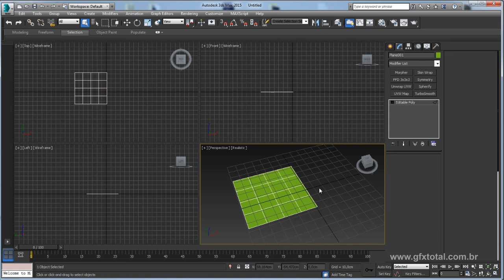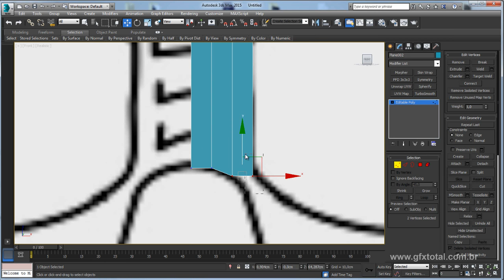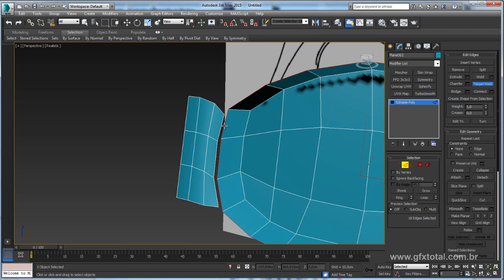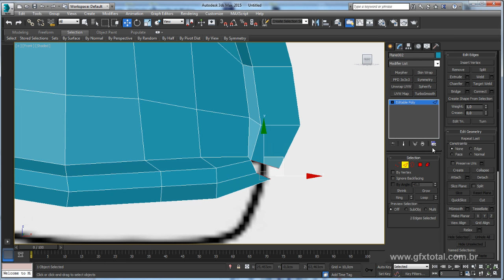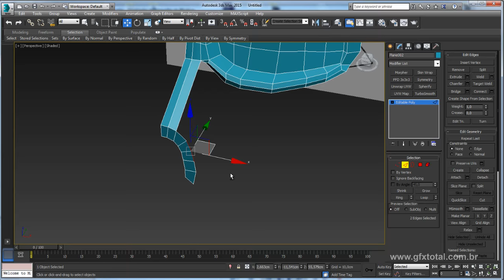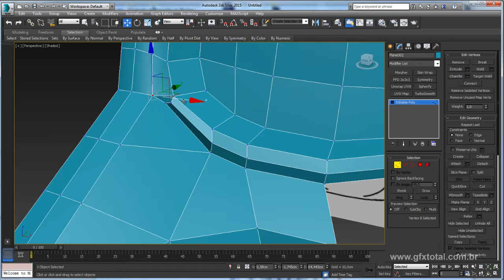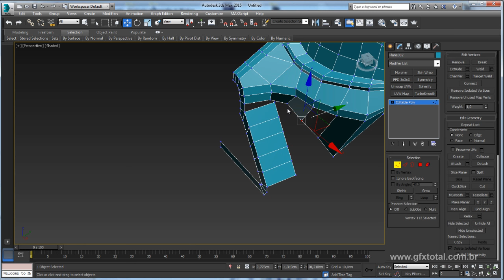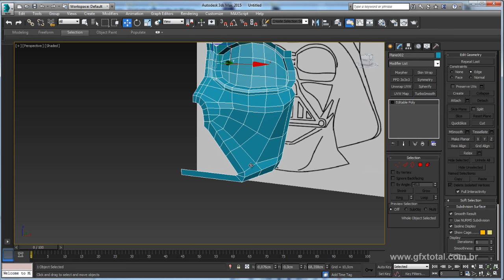Como Modelar o Capacete do Darth Vader no 3ds Max - Parte 01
Seja bem-vindo! (;